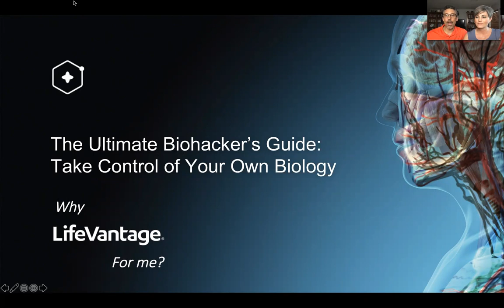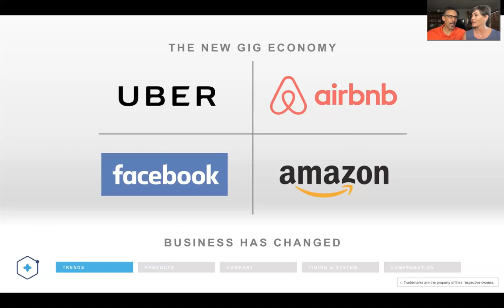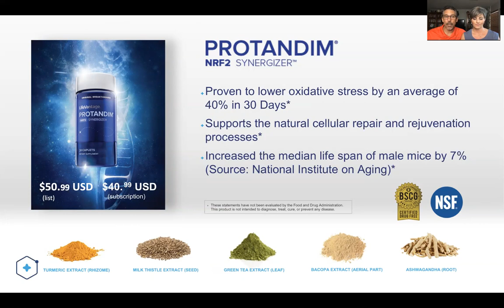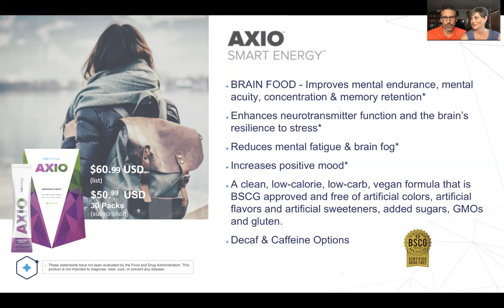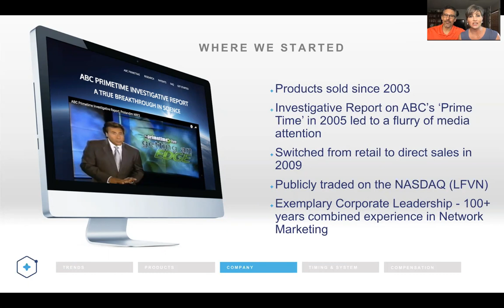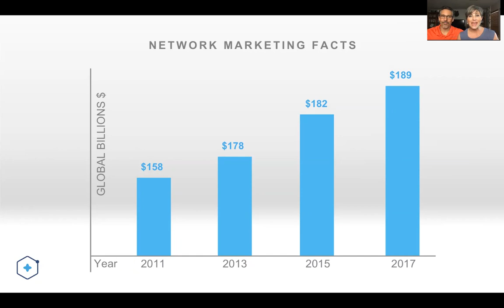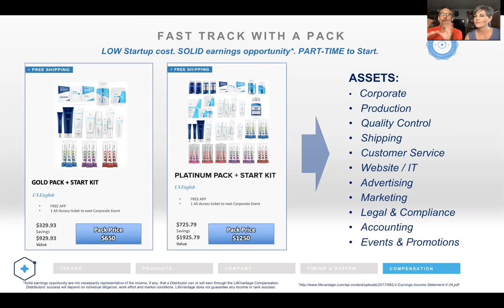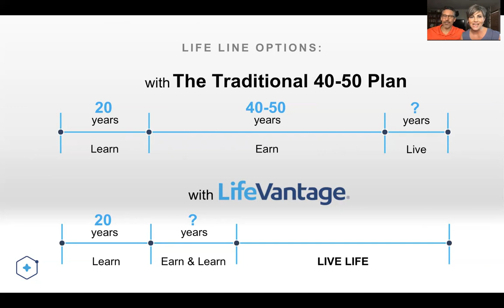Dr. Dondee & Marci Nettles - LifeVantage Overview 08/27/19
The Ultimate Side Hustle - Biohacking with Nutrigenomics is in front of the wave of the World's desire for control of their Health and Wellness. Join us to hear information on the opportunity behind this revolutionary technology that will help you take control of your body's complex systems, turning back time!

Welcome & Thanks for joining us!

Dr. Dondee & Marci Nettles present the LifeVantage Overview, the Ultimate Side-Hustle presenting Biohacking with Nutrigenomics!

We are excited to be your guides on this journey you are on to find the solutions you have been looking for… For YOU and Your Family!